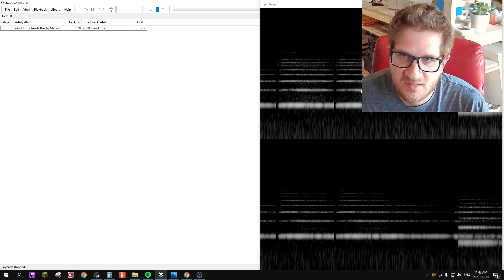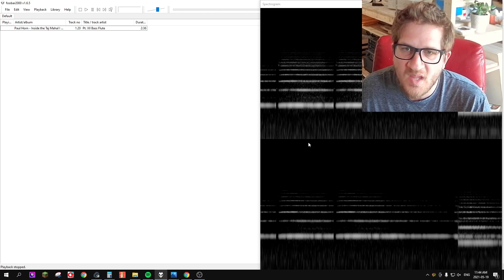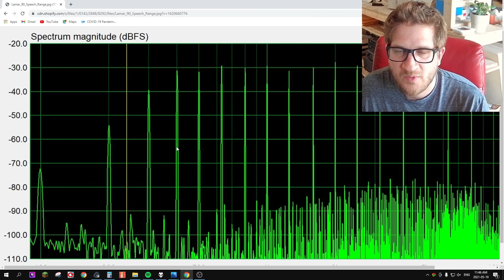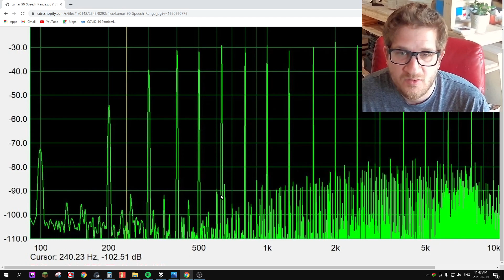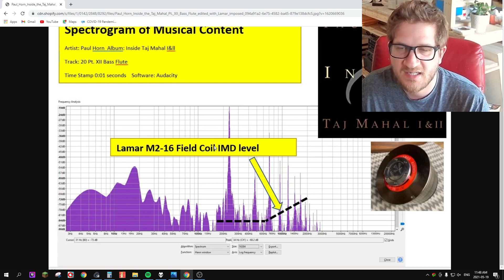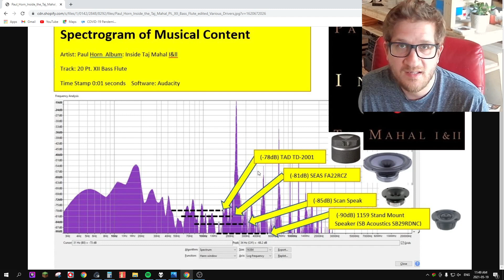The Audibility of Intermodulation Distortion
In this blog post I compare a driver's intermodulation distortion (IMD) against the spectral content of music.  Unfortunately there is not a great wealth of study data to support the audibility of IMD.  However we can first begin to ask some other questions relating to it's impact on the music we hear.  I pose the following question:

Does IMD affect the reproduction of music through our speakers?

Troy Joseph Crowe is a small business located in Canada.  He offers custom audio products such as wood horns and speaker cabinet design.  He provides services to either individuals, small businesses, or start-ups.  All of His designs are available for personal use in the form of 3D CAD files or CNC G-Code.  If using for commercial use then licensing may be required for certain technologies.  Joseph Crowe has a background in Mechanical Engineering Technology with extensive experience in both the Audio Industry and the Automotive Industry.  All design work is done using SolidWorks 3D CAD modeling software.  His focus is on audiophile two-channel music systems for the most accurate sound reproduction.